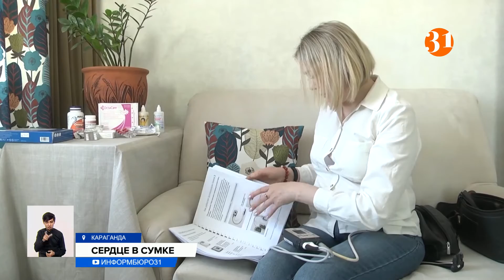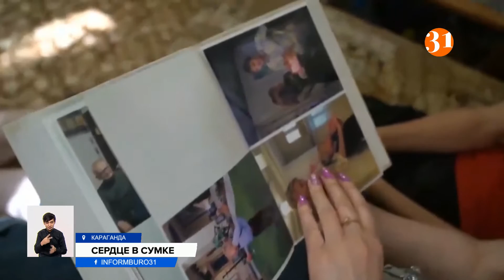Жизнь на батарейке: как живёт карагандинка с искусственным сердцем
Искусственное сердце в сумке вынуждена постоянно носить при себе жительница Караганды Ольга Полянская. Три года назад ее сердце увеличилось в размерах и перестало качать кровь. Сейчас женщине срочно нужна трансплантация. Каково это - жить с механическим сердцем на батарейках, узнавала Людмила Батюшкина.
Жизнь 41-летней Ольги Полянской круто изменилась четыре года назад: тогда ее лечили от бронхита, а оказалось, что проблема в сердце. В столичном кардиоцентр ей установили сначала стимулятор-дефибриллятор, а затем и аппарат ЛВАД. Теперь женщина должна постоянно носить на себе трехкилограммовую сумку с аккумуляторами.
ОЛЬГА ПОЛЯНСКАЯ, инвалид 1 группы:
– То есть, ни ванна никакая, ни море, озеро. Абсолютно нельзя. Батарейки нужно менять. Сначала на 20 часов хватало, сейчас 15-12 часов.
Ольга должна постоянно принимать горсть лекарств. Спать может только на одном боку или спине. Ей необходим особый пластырь.
– Когда в январе были эти события, у меня в первый момент сразу мысль: если сейчас везде по Казахстану отключат свет — что делать, если он перестанет функционировать, аппарат сам?  И все, может быть остановка сердца.
Единственный шанс выжить для Ольги — трансплантация. Но донорских органов в Казахстане почти нет, в очереди около 3 тысяч пациентов, из них 340 — на сердце. Сделано же за последние 10 лет лишь 86  персадок сердца. В прошлом году 15 пациентов скончались, не дождавшись донорских органов.
САЛТАНАТ САРИЕВА, врач-нефролог высшей категории, региональный трансплант-координатор Карагандинской области:
– При разговорах всегда был получен отказ. Отказ. "Да, мы знаем, да, мы слышали, но мы не хотим" . Без объяснений. Даже мусульманские такие страны, как Пакистан, Иран, там даже никого не спрашивают. Там очереди нет. Там только рассматривается трупная донация.
Ольга подавала заявку на квоту, но получила отказ, так как программа временно приостановлена. Самый дешевый вариант трансплантации за границей —  в Беларуси. Женщина начала сбор средств. Из требуемых 110 тысяч долларов смогла собрать 29.
– Даже если я продам квартиру и оставлю своего несовершеннолетнего ребенка без жилплощади, являясь инвалидом 1 группы. Понимаю, что я  не смогу больше на нее заработать.
Ольга подала заявку и в фонд «Народу Казахстана». На сегодня туда поступило 23 000 просьбы о помощи, рассмотрены 1313. Сотрудники  собираются в "зуме" и обсуждают каждую заявку.
АЛИБЕК АБДИЛОВ, официальный представитель Фонда «Народу Казахстана»:
Такого не будет. Если это медуслуга, то получит  помощь в виде медицинской услуги. А средства будут перечислены клинике.
В фонде ответили, что здравоохранение — это приоритетное направление. Поэтому, возможно, Ольга Полянская получит одобрение.